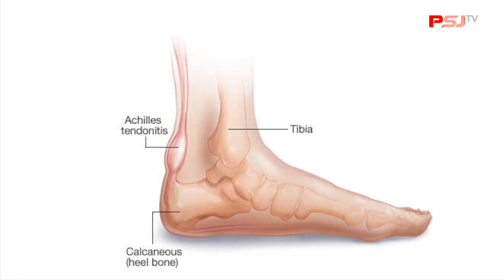Lagi Cedera, Rela Bohong Demi Bela Persija Lawan Klub Rival!!! MULKY ALIFA HAKIM - CERITA GUE PSJ TV